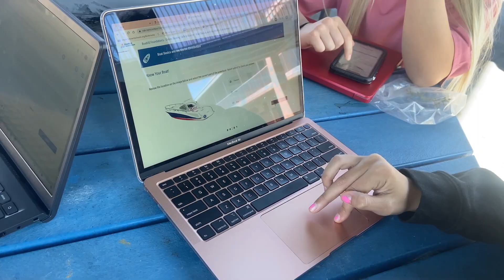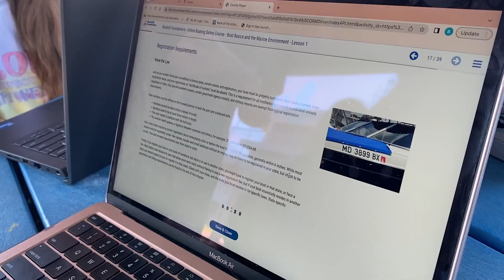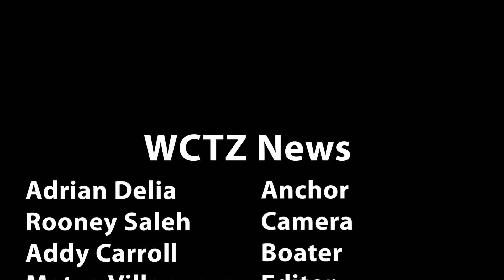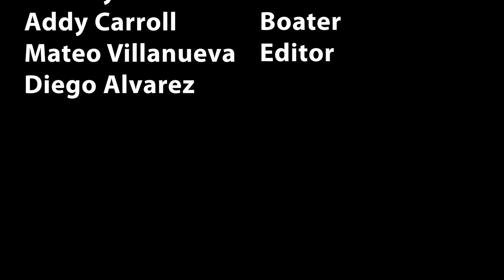WCTZ News Tuesday March 7, 2024